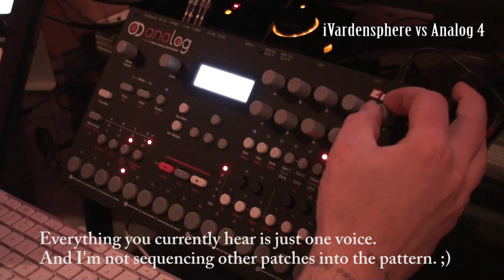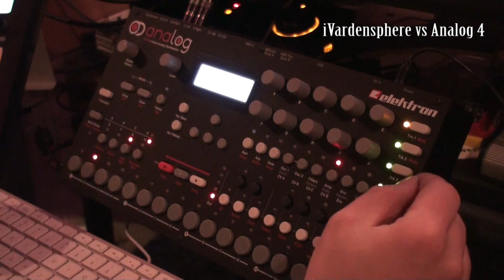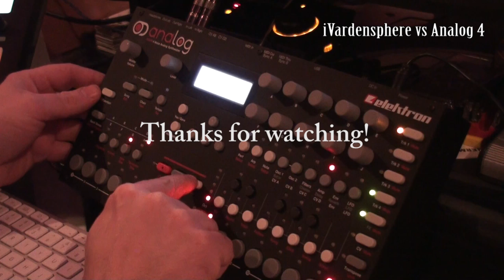Elektron Analog 4- Sequencing Complex Patterns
Best heard on good speakers or headphones!

In this video I'm digging deep with the sequencer. Most of the work is being done by two of the voices. Once synth is the kick drum. One other is the bassline. The rest of everything going on is the two remaining voices. The Analog 4 is capable of inserting different patches into single triggers on the sequencer but that is not what I'm doing here. The whole intro section is just modulation and sequencing of the synth parameters.

This machine is deep and is sounds stunning.